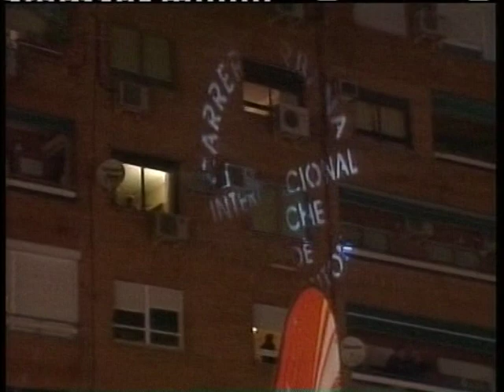Ganadores de la San Antón 1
Ganadores históricos de la Carrera de San Antón desde el año 2002 al 2014. Producción: Jose Luis López - Onda Jaén RTV